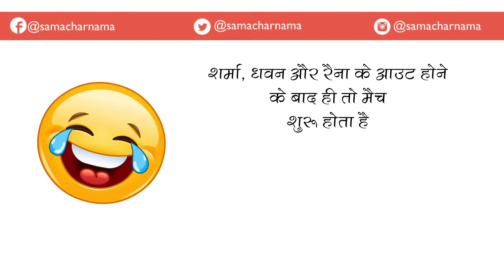जोक्स है जो करदेंगे आपके पेट में दर्द|Jokes in Hindi -239|समाचार नामा